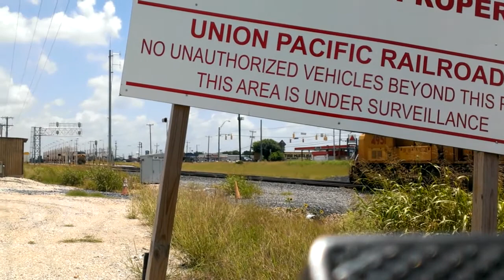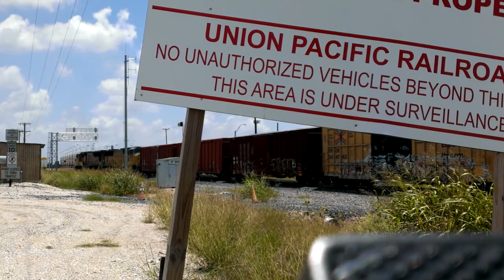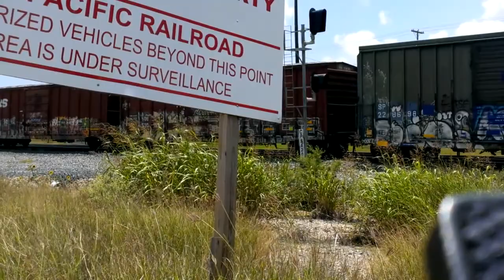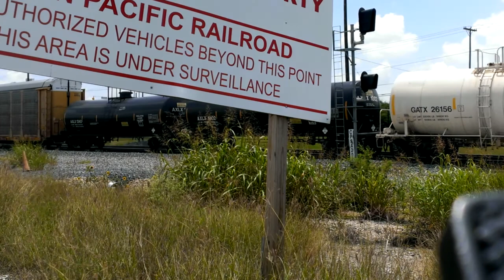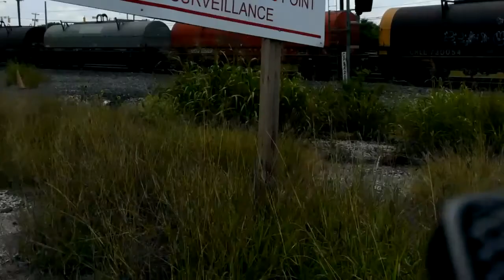Union pacific northbound manifest